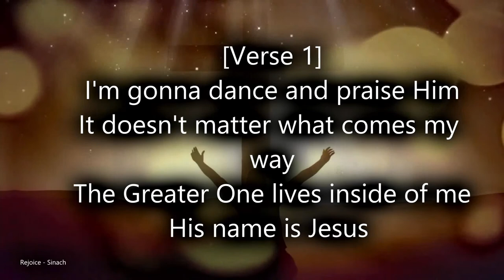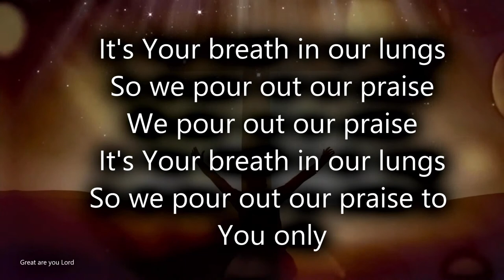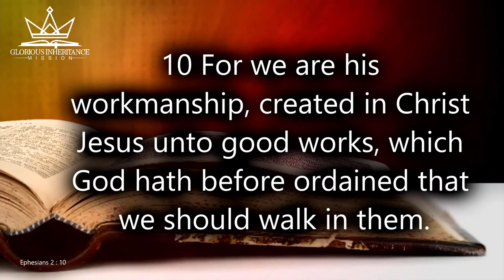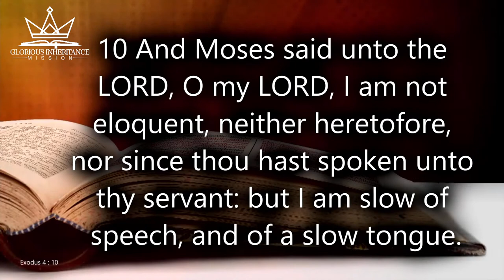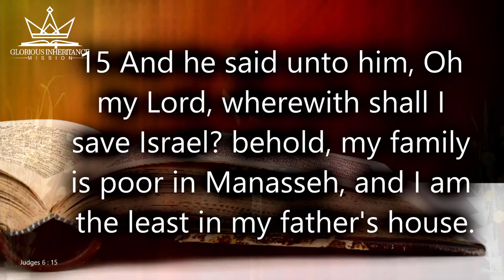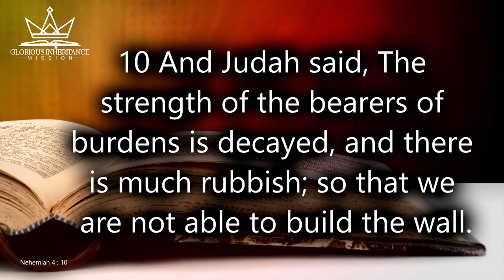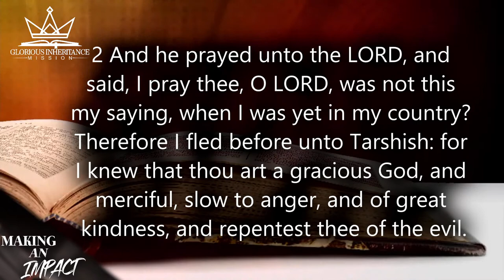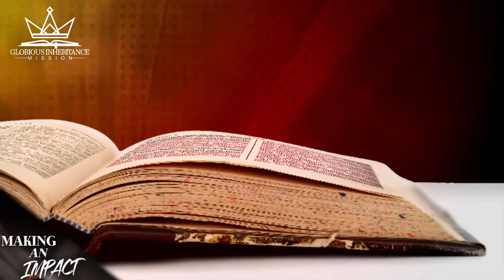GIM Virtual Sunday Service - Making An Impact - Bishop Kwame Baah Ayensu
Welcome to our weekly Sunday Service of Glorious Inheritance Mission led by Bishop Jeremy Ayensu! To find out more follow us both on our Facebook page and YouTube channel at "Glorious Inheritance Mission Worldwide".

At GIM, we minister LOVE to a hurting world, JOY to the broken-hearted and preaches the message of salvation through JESUS to nations far apart.